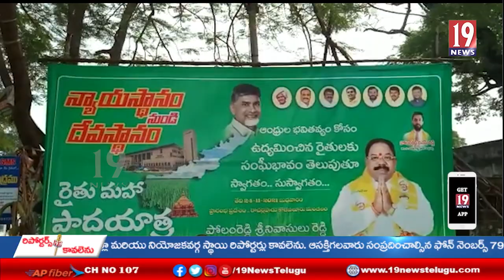తిరుపతి సభకు బయలుదేరిన కోవూరు నియోజకవర్గ టీడీపీ నేతలు - నెల్లూరు జిల్లా